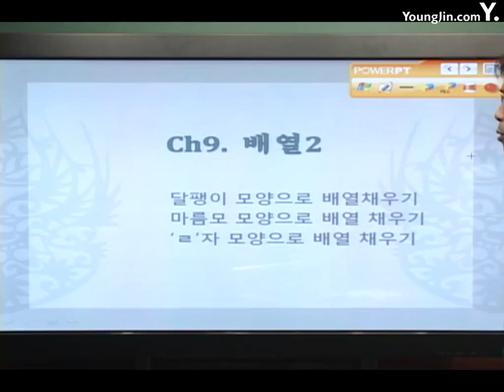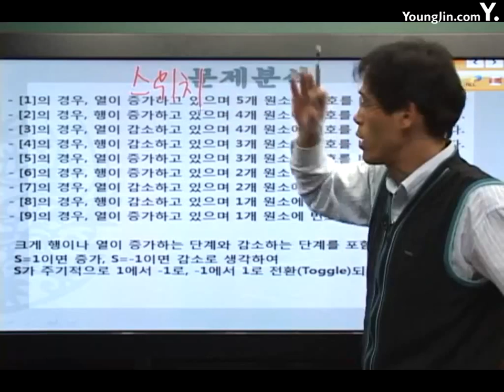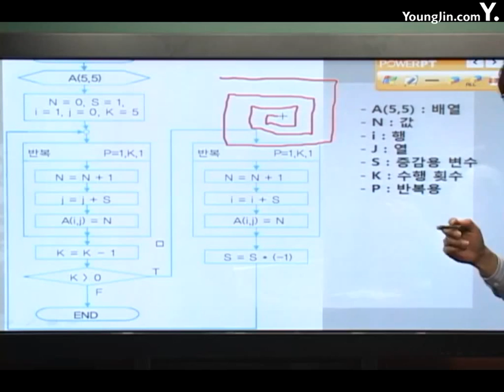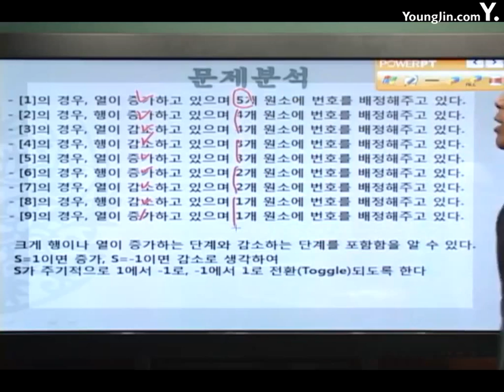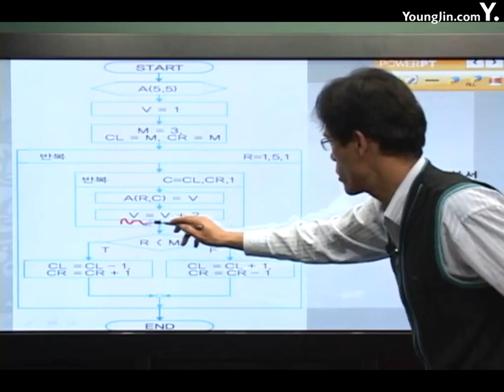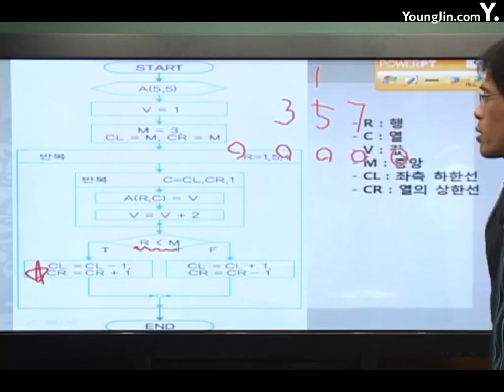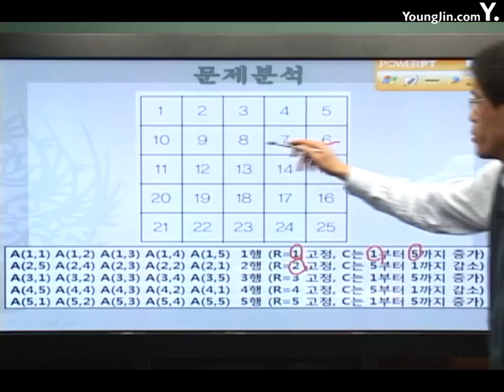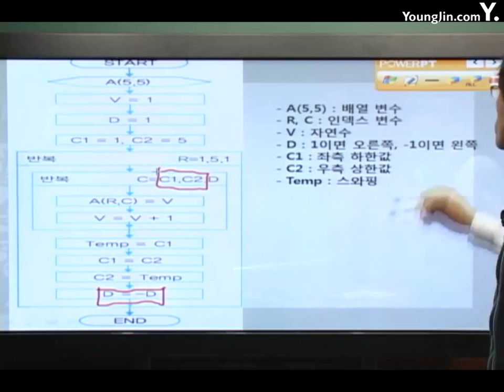알고리즘 응용 알고리즘 배열2